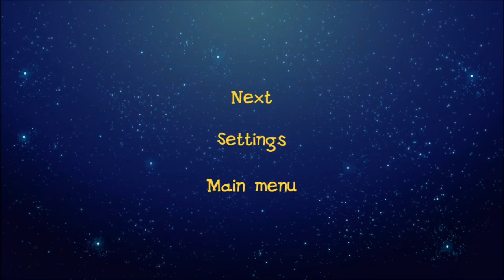Explorium - Space for Kids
Preview of Explorium - kids astronomy for kids.
Playing educational games on iPad iPhone.
Paid apps for kids - learning games for kids.
Free apps for toddlers.

Обзор приложения .
Играем развивающие игры для детей для малышей на айпаде айфоне андроид.

 סקירה של אפליקציה אסטרונומיה לילדים
משחקים לילדים קטנים באפליקציות אייפד אייפון
אפליקציה מעולה לילדים באייפד ואייפון
משחקי ילדים